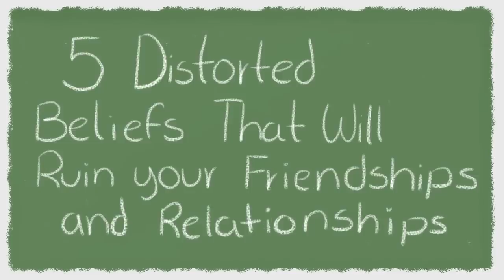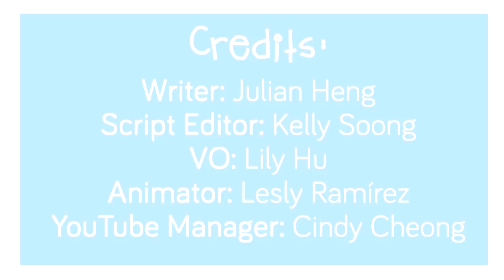5 Beliefs That Will Ruin Your Friendships & Relationships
Are you wondering how to make friends? If you have no friends and you're wondering why, this video may give you some insights. Friendships, like any type of relationship, start with self-love. Do you agree? In the different phases of our lives, we tend to form friendships or relationships with the people we meet. These friendships or relationships that are short-lived due to various reasons can sometimes result in adverse effects on our mindsets and beliefs in future friendships and relationships. These mindsets and beliefs are built on negativity based on past experiences which will definitely affect future experiences.

Credits
Writer: Julian Heng
Script Editor: Kelly Soong
VO: Lily Hu
Animator: Lesly
YouTube Manager: Cindy Cheong

Citations:
Negative information weighs more heavily on the brain: The negativity bias in evaluative categorizations.
By Ito, Tiffany A., Larsen, Jeff T., Smith, N. Kyle, Cacioppo, John T.
Journal of Personality and Social Psychology, Vol 75(4), Oct 1998, 887-900